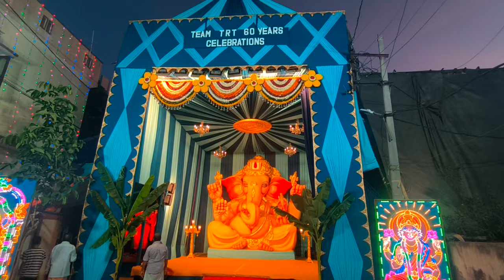ଗଣପତି STHAPANA PUJA VIDHI || Odia Vlog || GANPATI PUJA || RAKESH MOHANTY LIFESTYLE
youtube ka channel name kaise change kare
youtube channel name change kaise karte hain
youtube ka channel name change karne se kya hota hai
rakeshvlog
rakeshvlogs
manojdey
manojdey vlogs
vijay riya vlogs
vijay riya
vlog
vlogs
funn vlog
vlog video
daiy vlog
new vlog video
daily vlogger
daily vlogs india
daily vlogs
hindi vlogs
uttarpradesh vlog
siddharth nagar vlog
lndian couple vlog
village couple vlog
village vlog
village food
village life style
lndian village cooking
RakeshMohantyLifestyle vlog
RakeshMohantyLifestyle vlogs
RakeshMohanty Lifestyle
RakeshMohantyLifestyle new vlog
RakeshMohantyLifestyle new vlog video

THANKS_FOR_WATCHING_🙏🥰😍